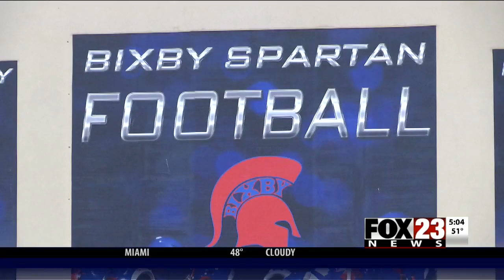Bixby superintendent resigns during sexual assault invetigation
Now former superintendent Kyle Woods denies any failure to report accusations after a student claimed he was sexually assaulted at the district official's home by fellow football teammates